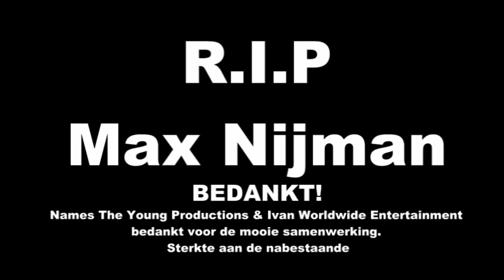rip max nijman